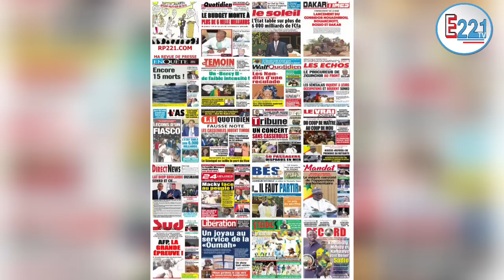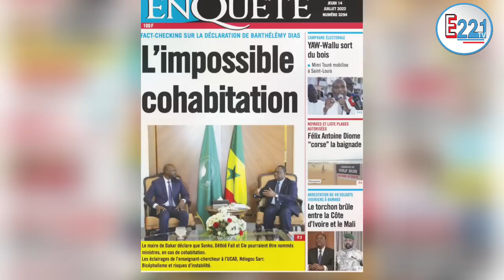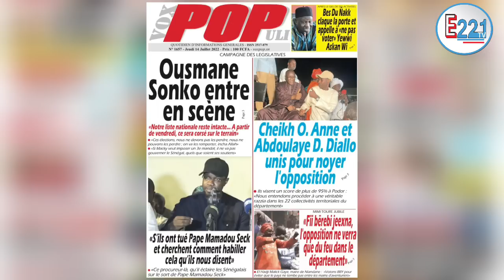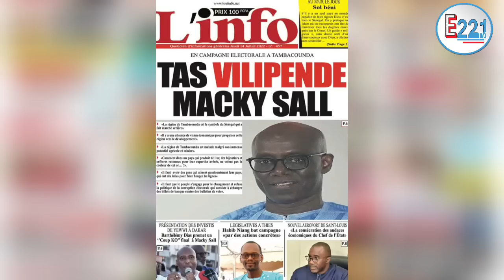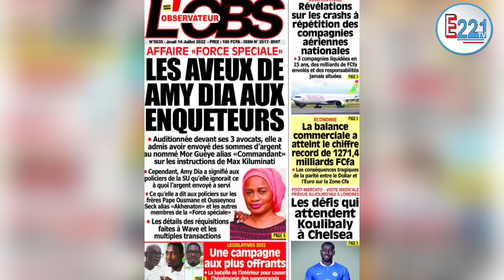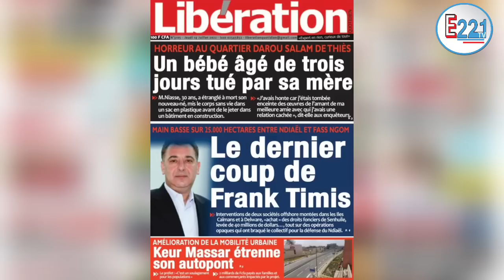Revue de Presse Jeudi 14 juillet 2022